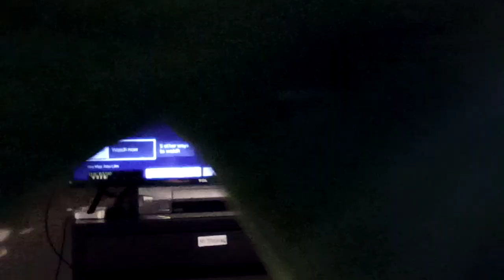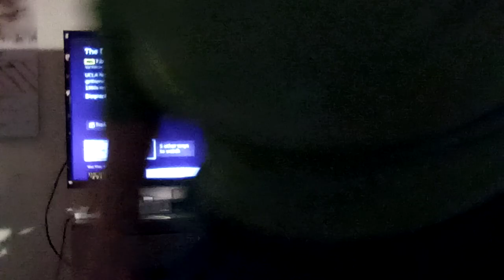The Doors (1991) Review (THX Summer Days 4 The Rise of Tinkles)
"Some of the worst mistakes of my life have been haircuts." - Jim Morrison (Val Kilmer)

What do you think about The Doors?